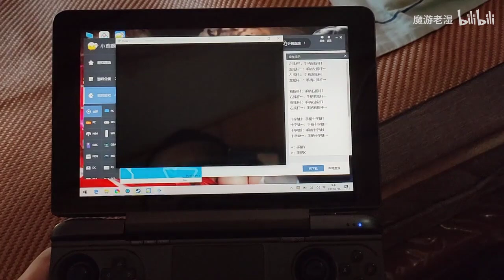HD 720P GDP WIN MAX PS2 emulator Shin Contra quite smooth